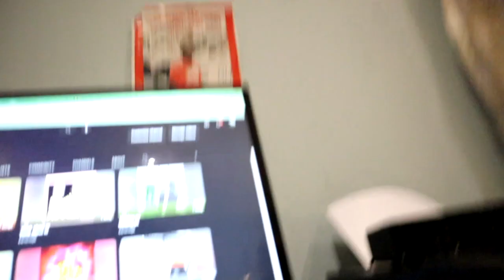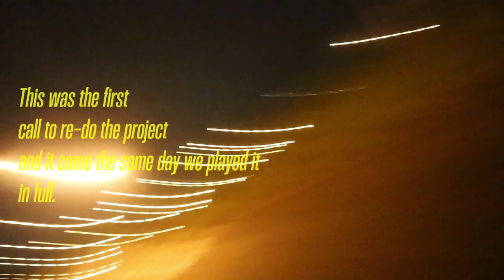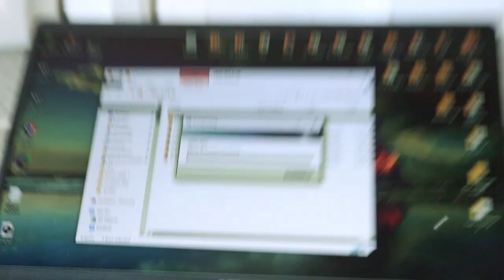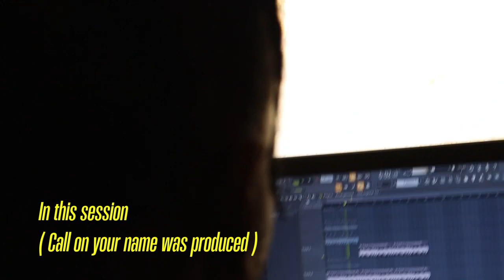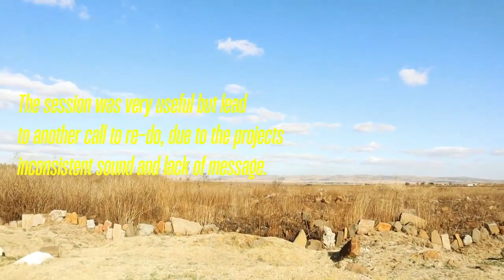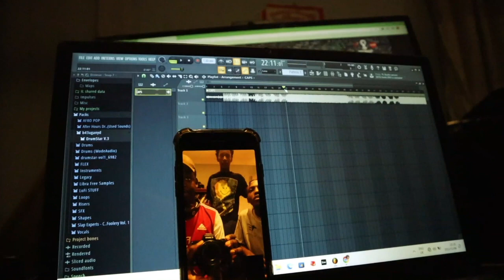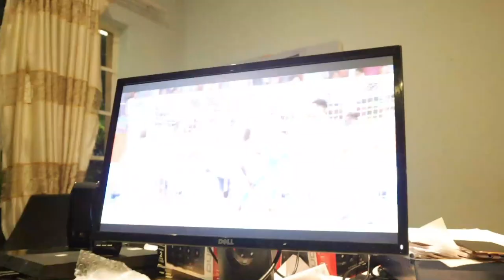We'll Never be June Mixtape : The Documentary ( Road to Cotton Fest 2024)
Documented by Tinotenda Earldridge Mavata
Filmed 2021, 2022, 2023
Mixed + Mastered by Bt Audio